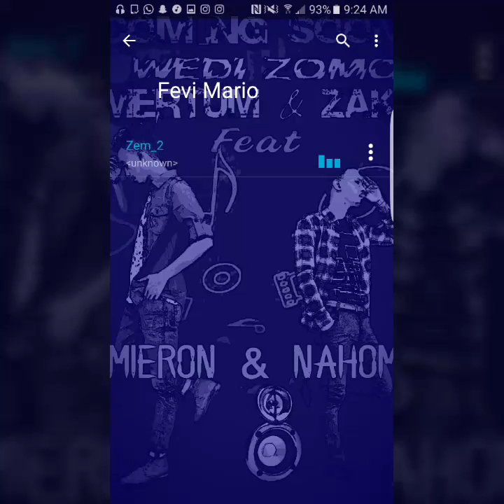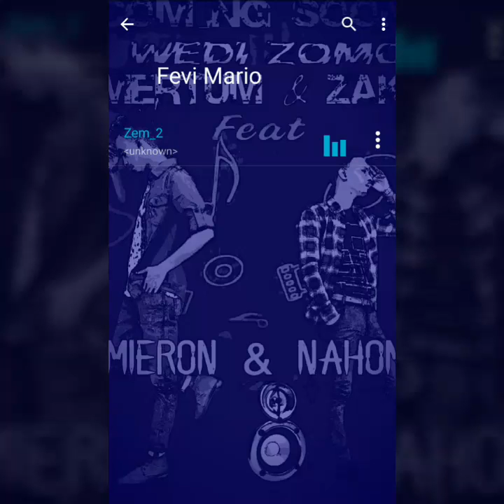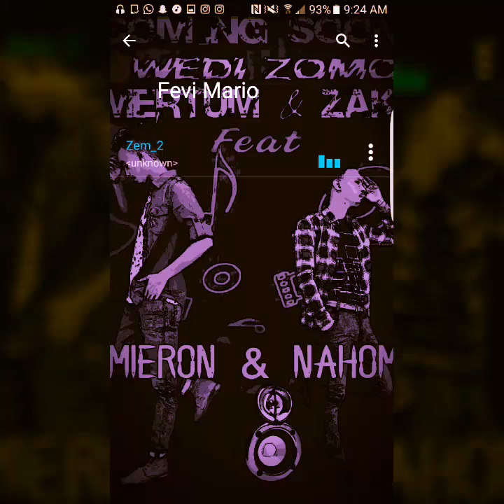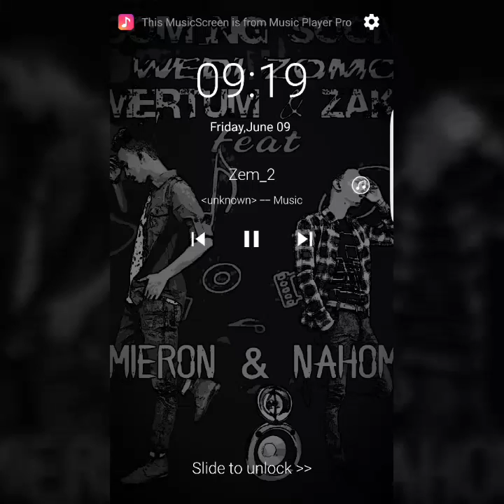New Eritrean Music "Yohans wedi zemo" Mertum & Zaki ft. Meron & Nahom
Best song ever ❤ Thanks to Habu thou.